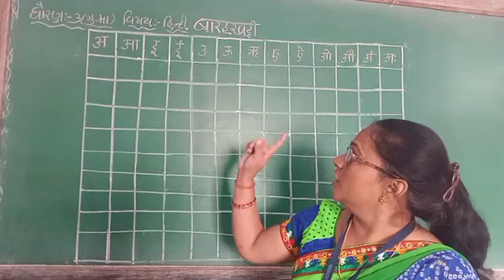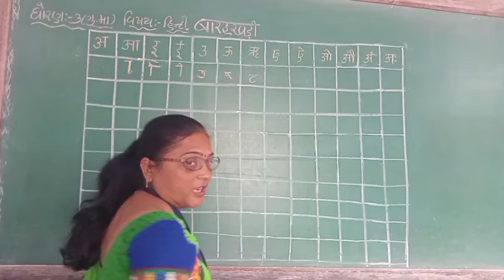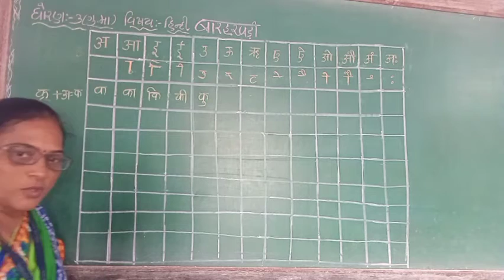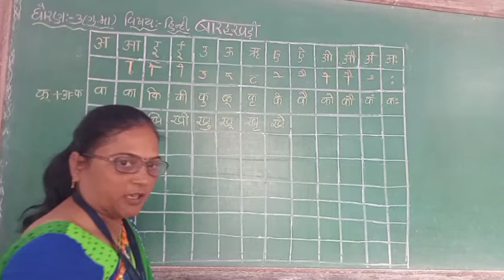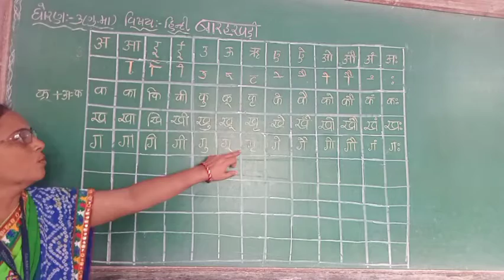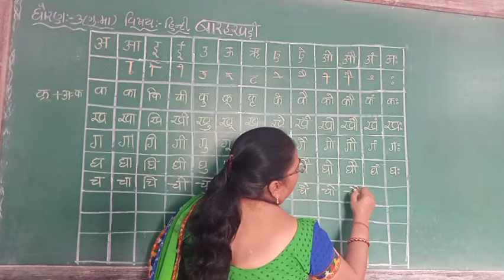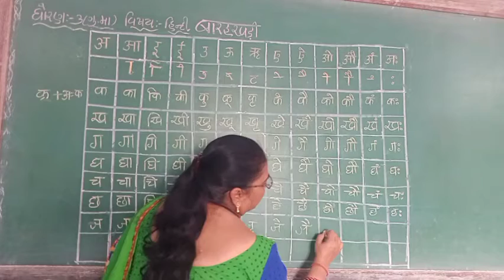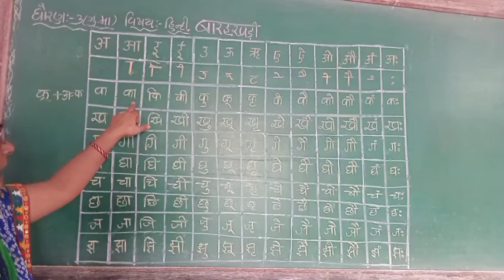STD- 3 GM HINDI BARAHAKHADI PART- 1